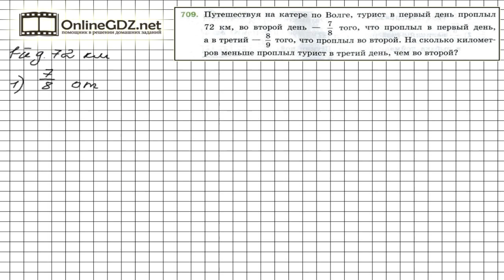Задание №709 - Математика 5 класс (Мерзляк А.Г., Полонский В.Б., Якир М.С)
Для того, чтобы вычислить 7/8 от 72 км, нужно разделить 72 на 8 равных частей, а затем результат умножить на 7. Именно так алгоритм нахождения части от целого описан в учебнике в 25 параграфе, с которым целесообразно познакомиться для того, чтобы успешно производить операции с обыкновенными дробями. Без труда с этим справиться поможет наше видео.